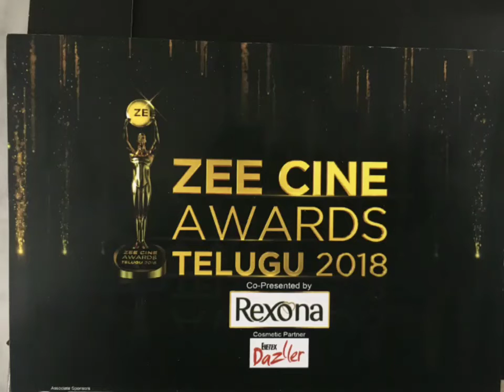Zee cine awards 2018 | best lyricist of the year 2018